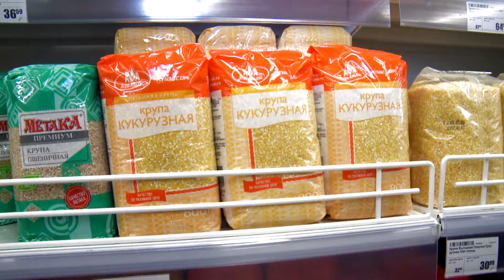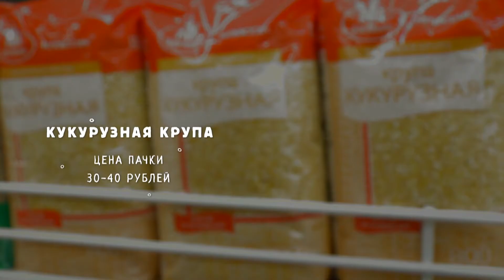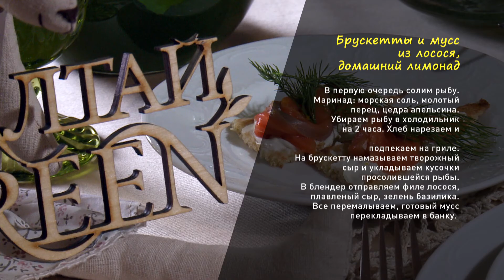«Утренний канал»: готовим брускетты и мусс из лосося и домашний лимонад